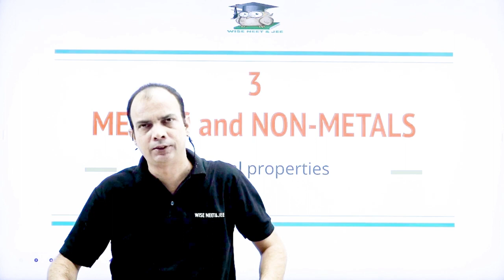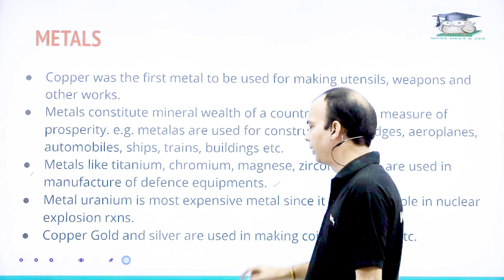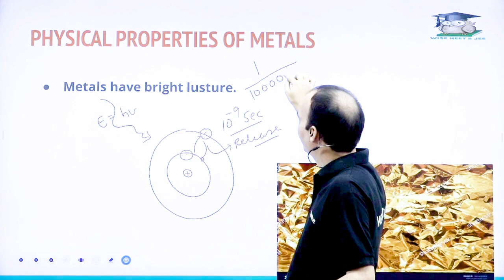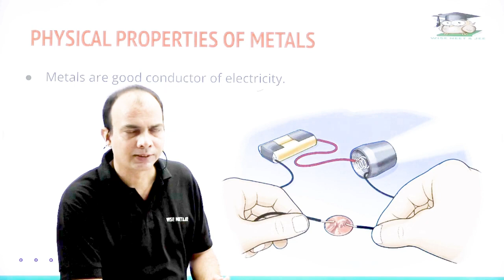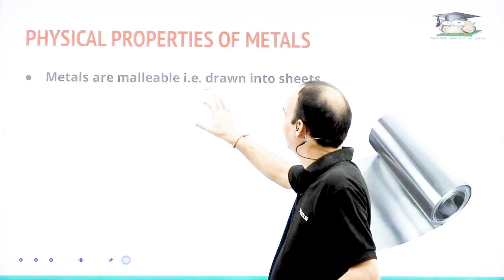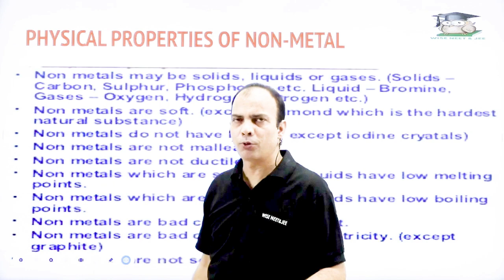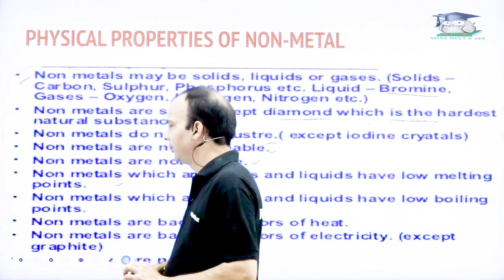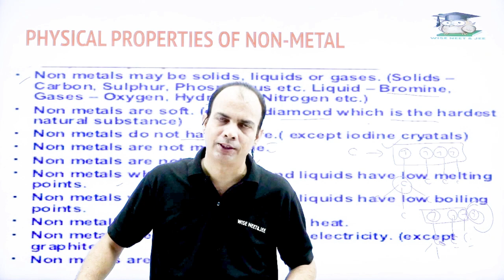Lecture 16 Introduction to Metals and Non Metals, Physical Properties of Metals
Embark on an informative journey into the dichotomy of metals and non-metals, focusing on the physical properties of metals! Explore the metallic luster, malleability, ductility, and conductivity that define metals, showcasing their unique characteristics. Delve into the concepts of thermal conductivity and sonorousness, further elucidating the distinctive features of metals. Witness practical examples highlighting these physical properties, from the conductivity of copper to the malleability of gold. This video provides a concise yet comprehensive overview, offering valuable insights into the foundational attributes of metals, setting the stage for a deeper understanding of their roles in various applications and industries.

Welcome to the "Wise Academy - NEET & JEE", your ultimate destination for mastering the art of cracking the Joint Entrance Examination (JEE) and National Eligibility cum Entrance Test (NEET). Whether you're an aspiring engineer or a future medical professional, we've got your back on this challenging journey.

🔬 In-Depth Concept Clarification: Dive deep into the fundamental concepts of Physics, Chemistry, and Biology to build a strong foundation.
📚 Exam Strategies: Discover expert tips, tricks, and time management strategies to help you ace the JEE and NEET exams.
💡 Problem-Solving Sessions: Join us for comprehensive problem-solving sessions that cover a wide range of topics, ensuring you're prepared for anything the exams throw at you.
🔥 Motivational Talks: Stay motivated with inspiring talks from successful candidates and educators who've been through the journey you're embarking on.
📝 Practice Papers: Access a treasure trove of previous years' question papers and practice tests to gauge your progress and fine-tune your skills.
🎓 College Guidance: Get insights into the best engineering and medical colleges and their admission processes.

Our team of experienced educators and subject matter experts is dedicated to providing you with the highest quality content to make your JEE and NEET preparation a breeze. We understand the unique challenges you face and are committed to guiding you every step of the way.

Join our supportive community of JEE and NEET aspirants, share your thoughts, and never feel alone on this incredible journey.

Start your journey to success with the Wise Academy - NEET & JEE today. Let's unlock the door to your dream engineering or medical career! 🚀